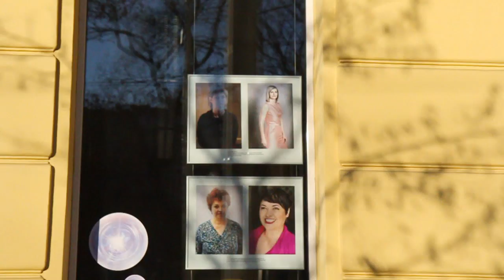Promena vizáže - balíček Mini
Proměna paní Lady proběhla ve studiu ProBeauty v Praze.